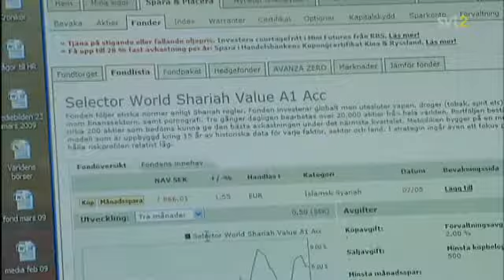Slaget om muslimerna06